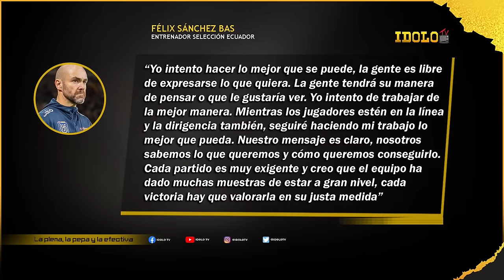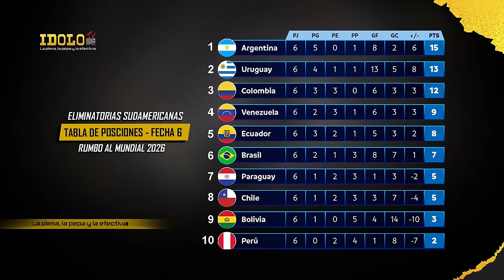FUERA FÉLIX SÁNCHEZ BAS / DOMÍNGUEZ SE RINDE ANTE BURRAI / EL MANOSEO DE LA SELECCIÓN DE ECUADOR.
PRODUCCIÓN INDEPENDIENTE - El programa que te dice LA PLENA, LA PEPA Y LA EFECTIVA.